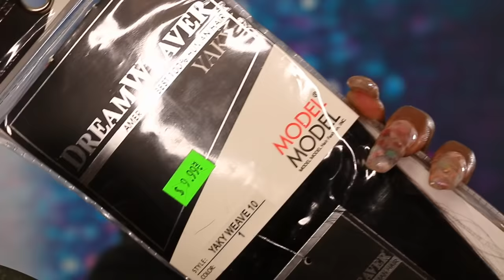SHORT HAIR SHAVED SIDES PIN CURL TUTORIAL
IM BACCCKKKK! I missed my short hair so much and I'm happy its back. Living in NYC it gets so cold out here. I wish I could wear my short hair longer. I hope you enjoy the video!!!

PRODUCTS USED TO CREATW THIS STYLE

BONDING GLUE

CURLING IRON

HAIR SPRAY

WRAP STRIPS

MESH WRAP

HERE ARE SOME VIDEOS YOU SHOULD CHECK OUT💕